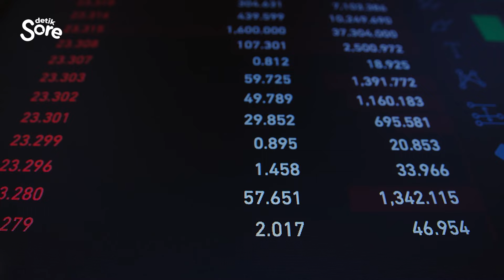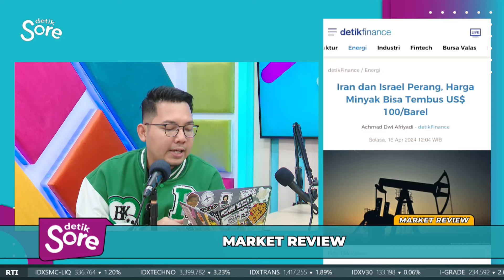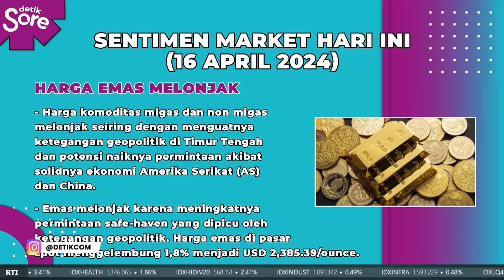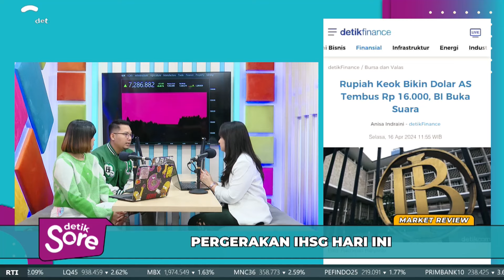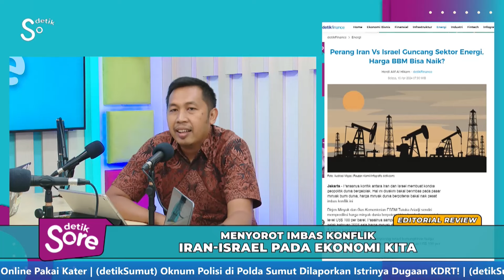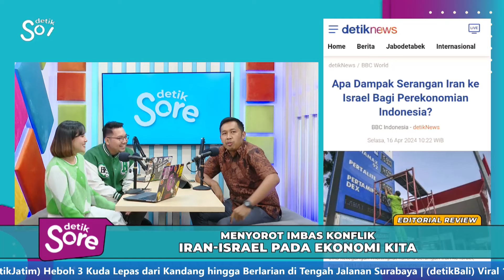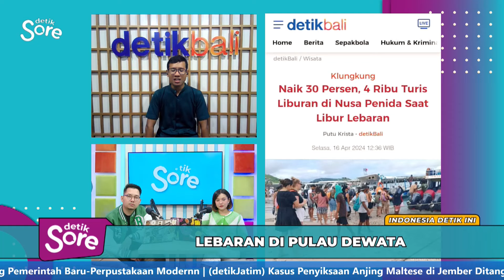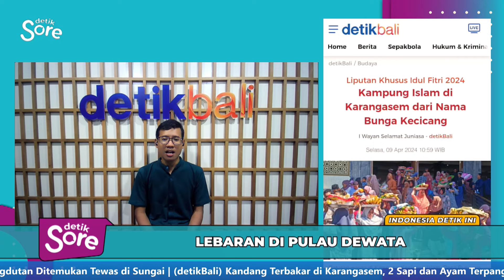Menyorot Imbas Konflik Iran-Israel pada Ekonomi Kita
Meski Iran sudah secara resmi menghentikan serangannya kepada Israel sehari setelah agresi dilakukan, namun sejumlah pihak tetap mengkhawatirkan adanya konflik lanjutan. Seperti diketahui, pada Sabtu (13/4) lalu Iran mengirimkan sejumlah misil serta drone ke wilayah udara Tel Aviv. Aksi ini merupakan reaksi Iran atas serangan Israel pada fasilitas diplomatik Iran di Damaskus, Suriah pada 1 April 2024 lalu. Atas kejadian ini, dua jenderal Iran yakni Brigadir Jenderal Mohammad Reza Zahedi dan Brigadir Jenderal Mohammad Hadi Haji Rahimi dinyatakan tewas dalam insiden itu.

Adanya situasi panas antar kedua negara itu, diprediksi akan merusak tatanan ekonomi dunia apabila perang benar-benar pecah. Merespon adanya gejolak geopolitik yang mungkin akan mempengaruhi ekonomi Indonesia ini, dua Menteri Jokowi pun segera melakukan rapat darurat. Dikutip dari Instagram pribadinya, Menteri Keuangan RI Sri Mulyani mengadakan pertemuan dengan beberapa anggotanya pada Minggu (15/4) malam.

Rapat 'darurat' juga dilakukan oleh Menko Perekonomian Airlangga Hartarto. Rapat terbatas yang dilaksanakan pada Senin, 15 April 2024 itu dihadiri seluruh unsur Kedeputian pada Kemenko Bidang Perekonomian serta sejumlah Duta Besar. Dalam keterangannya, Airlangga menyoroti dampak yang akan ditimbulkan jika perang terjadi serta rencana untuk menyiapkan langkah antisipatifnya.

Sementara itu, memanasnya suhu geopolitik di kawasan Timur Tengah ini dikhawatirkan dapat menghambat rantai pasok logistik serta meroketnya harga minyak dunia. Mengutip The Guardian, meluasnya konflik dapat mempengaruhi jalur perdagangan di selat Hormuz yang berada di selatan wilayah Iran. Hal ini juga diamini oleh Tutuka Ariadji, Dirjen Minyak dan Gas Kementerian ESDM. Ia memprediksi harga minyak dunia berpotensi bisa kembali menyentuh level US$ 100 per barel.

Ikuti terus ulasan mendalam berita-berita hangat detikcom dalam sehari yang disiarkan secara langsung langsung (live streaming) pada Senin-Jumat, pukul 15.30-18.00 WIB, di 20.detik.com dan TikTok detikcom. Jangan ketinggalan untuk mengikuti analisis pergerakan pasar saham jelang penutupan IHSG di awal acara. Sampaikan komentar Anda melalui kolom live chat yang tersedia.

"Detik Sore, Nggak Cuma Hore-hore!"